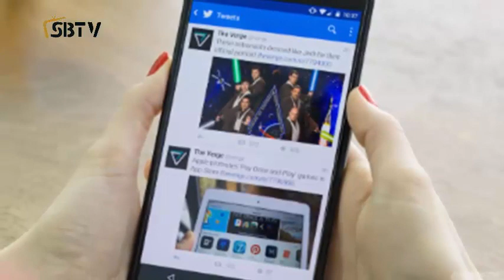Bangla news today 13 April 2020 Bangladesh latest news SAFA bangla tv bd live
Bangla news today 13 April 2020 Bangladesh latest news SAFA bangla tv

আজকের বাংলা খবর, আজকের বাংলাদেশ, আজকের বাংলাদেশের খবর, আজকের বাংলাভিশন সংবাদ, আজকের বাংলা সংবাদ,আজকের বাংলা নিউজ

• লকডাউনে মানুষের ভোগান্তি দেখে তুরস্ক স্বরাষ্ট্রমন্ত্রীর পদত্যাগ
• এদিকে দেশে এক দিনে করোনা শনাক্তের রেকর্ড করল বাংলাদেশ ঢাকাকে যে কারনে হটস্পট বলা হচ্ছে
• এছাড়াও যে বিষয়টি তুলে ধরবো বিশ্ব এবার লকডাউনের ফলে দুর্ভিক্ষ দেখতে পারে,জাতিসংঘের সতর্কবার্তা।
বাংলাদেশের জন্য যে ভয়াবহ বিপর্যয় অপেক্ষা করছে
• কার্যকর জাতীয় ঐক্য গড়ে তোলার আহ্বান আ স ম রবের
• সর্বশেষ থাকছে দেশে করোনা রোগীর চেয়ে চাল চোরের সংখ্যা বেশি: রিজভী